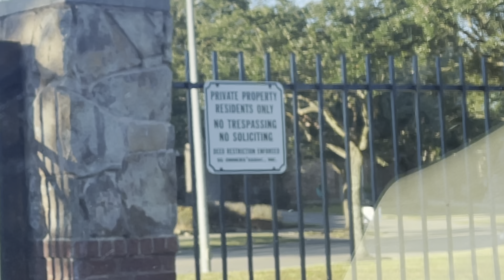I CANT BELIEVE THIS HAPPEN !!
SONG & VIDEO SHOT BY : @CharlieMac
DIRECTOR : @Getlit WitMoe

MOE CHANNEL LINK !

Moe TIKTOK : tha_dripp_phamily